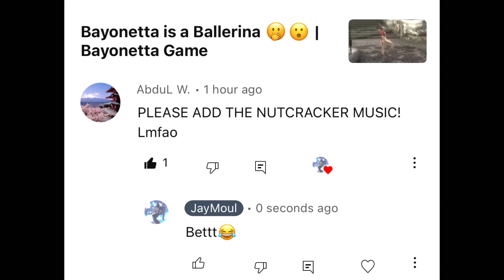Video Request: Bayonetta’s Nutcracker Performance ☺️🩰🤭😮| Bayonetta 1 Game